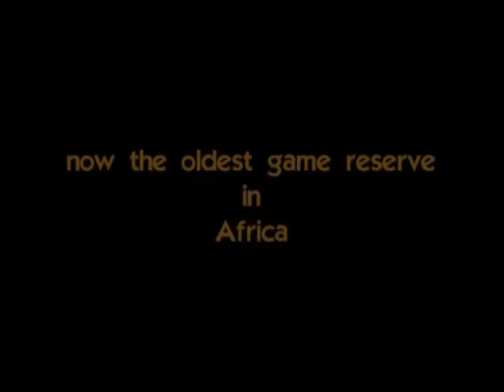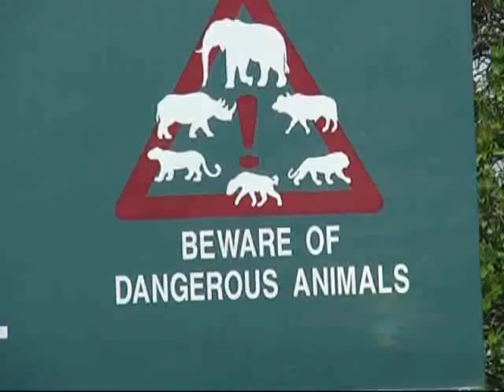Amazing Wildlife Safari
The oldest game reserve in Africa as seen by the top safari operator in the region. Hluhluwe is found in Kwazulu-Natal on the Elephant Coast of South Africa. Famous for saving the White Rhino from extinction Hluhluwe offers an almost mystical experience to visitors. UmHluhluwe Safaris offers a top quality  service to both tour operators and independent travellers.